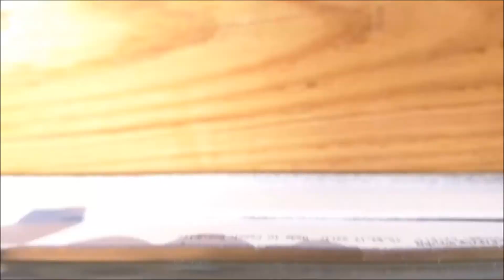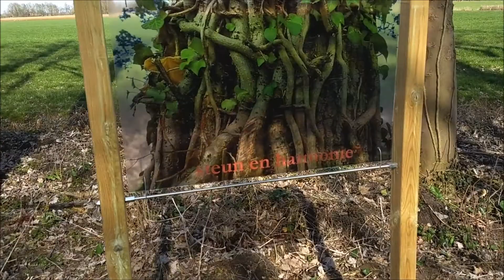2018 Kunstwandelroute @ Landgoed Enghuizen Hummelo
2018 Kunstwandelroute @ Landgoed Enghuizen Hummelo
Live Music made at Mañana Mañana Hummelo
by Willem Sprick (Wizard of Drones)
Live art filmed by Paul van Druten
with MOTO G5 Plus